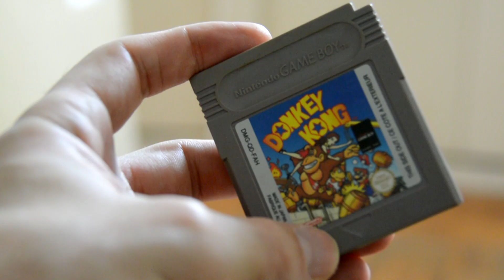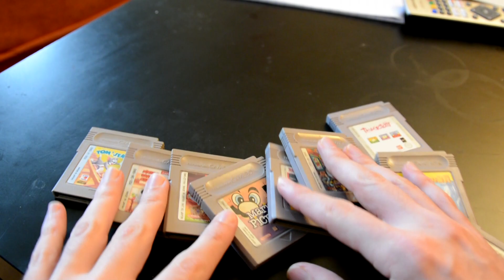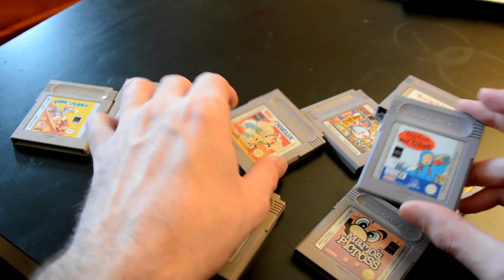DONKEY KONG Game Boy, ces voix qui résonnent - QPN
On a tous des voix qui résonnent dans nos têtes influençant nos choix et nos volontés. Pourrait-on les surpasser par le biais de Donkey Kong sur Gameboy ?